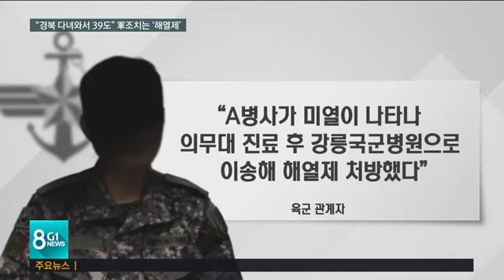"경북 다녀와서 39도" 軍조치는 '해열제'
어제 속초에서 나온 군인 확진자는 경북 지역을 다녀와서 부대에 복귀했는데요,
 이후에 39도까지 열이 올라서 상급자에게 신고했지만, 조치는 '해열제'였습니다.